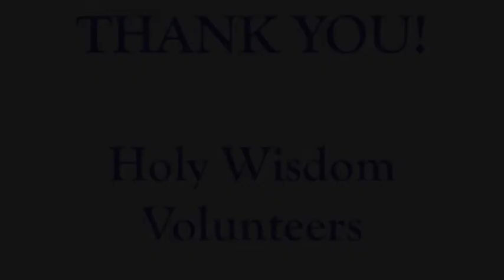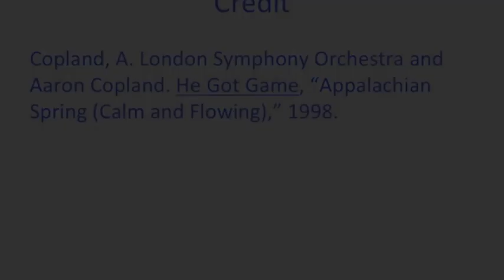Volunteers at Holy Wisdom Monastery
A sample of the many gifts our volunteers bring to the mission and ministries of Benedictine Women of Madison at Holy Wisdom Monastery.